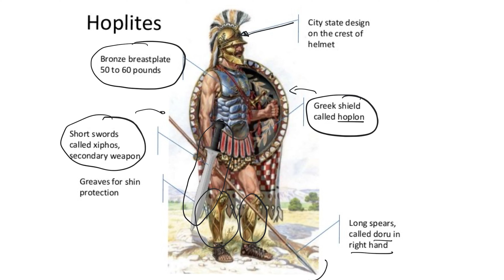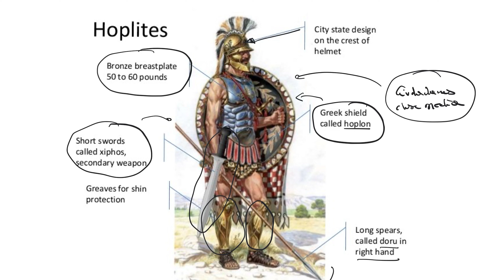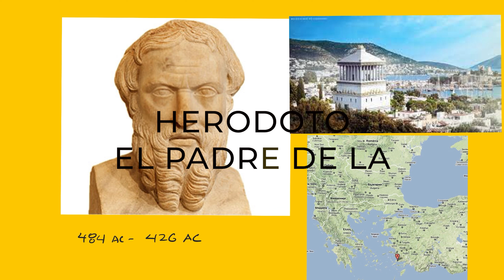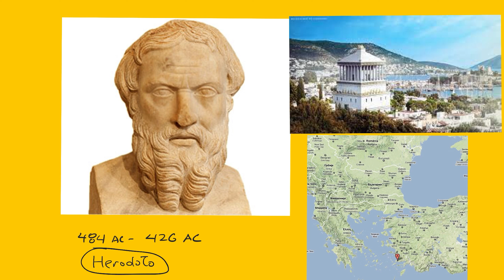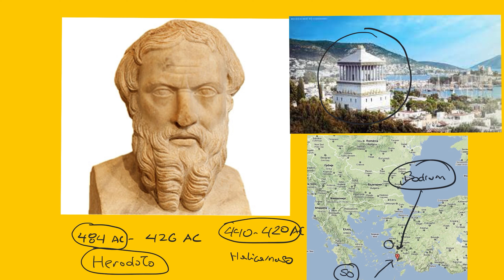Las guerras médicas Grecia contra Persia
Las Guerras Médicas: Grecia vs Persia

Descubre el fascinante mundo de las Guerras Médicas en este detallado video. Sumérgete en la historia antigua y explora las batallas épicas entre Grecia y Persia. Este documental te llevará a través de los eventos más significativos, estrategias militares, y los héroes que marcaron esta era histórica.
00:00 - Inicio
00:08 - Las Guerras Médicas
00:17 - El levantamiento jónico
02:26 - Preparativos de la I Guerra Médica
03:51 - Dario I ataca Grecia 490 AC
04:45 - Batalla de Maratón 490 AC
06:24 - Razones de la superioridad griega
06:40 - El soldado griego
08:07 - Soldados persas
10:33 - Trirremes
10:56 - Filípides
15:55 - Preparativos de la segunda guerra médica
20:47 - Las Termópilas 480 AC
28:28 - Salamina 480 AC ; Marker
30:53 - Platea 479 AC
34:07 - Huida Persa
35:47 - Herodoto: el padre de la historia